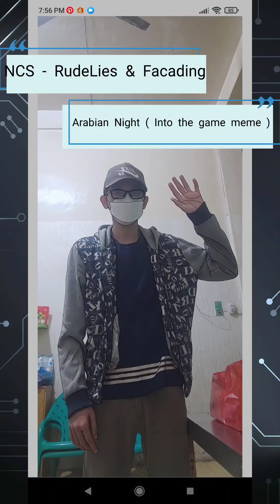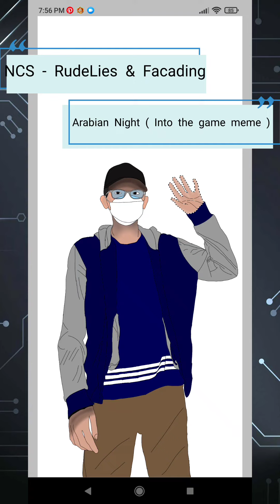me speed paint myself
this my first speeds paint as Myself